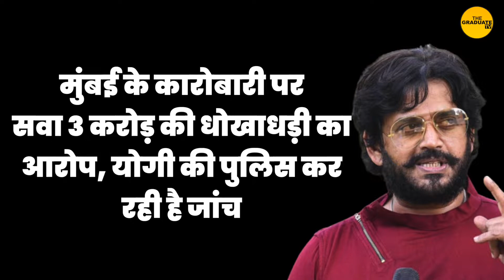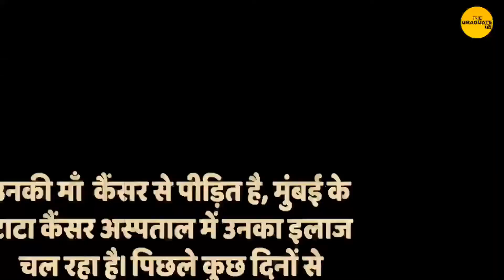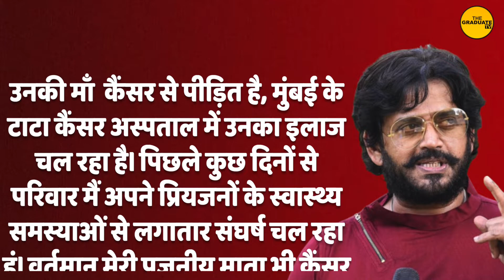Ravi Kishan Ke Saath Thagi | BJP सांसद रवि किशन से 3 करोड़ की ठगी, बिल्डर के खिलाफ मामला दर्ज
सांसद रवि किशन से 3 करोड़ की ठगी, बिल्डर के खिलाफ मामला दर्ज
BJP सांसद रवि किशन से ऐसे ठगे 3.25 करोड़, बिल्डर पर की FIR
सांसद रवि किशन ने मुंबई के बिल्डर के खिलाफ दर्ज कराया 3 करोड़ की ठगी का मामला

सांसद रवि किशन के साथ सवा 3 करोड़ रुपये की ठगी, कारोबारी के खिलाफ कराया केस दर्ज
मुंबई के कारोबारी पर सवा 3 करोड़ की धोखाधड़ी का आरोप, योगी की पुलिस कर रही है जांच
योगी राज में उनके ही सांसद से हो गई करोड़ों की लूट, अब क्या ऐक्शन लेंगे CM योगी ?

योगीराज में उनकी सरकार के सांसद के साथ करोड़ों की लूट हो जाय तो यह तो योगी के लिए काफी हैरान कर देने वाली बात है। अगर करोड़ों की ठगी की है तो योगी उससे भुगतान तो कराके रहेंगे और ये ठगी किसी और के साथ नहीं बल्कि योगी के ही गोरखपुर में जगह लेने वाले भाजपा सांसद और एक्टर रविकिशन के साथ हुई है। जी हाँ, सांसद रवि किशन के सवा 3 करोड़ रुपये मुंबई के व्यापारी ने हड़प लिए है. हैरानी की बात यह है की रुपये लौटाने के लिए व्यापारी द्वारा सांसद को चेक दिया था, जो की बाउंस हो गया. जिस गोरखपुर को योगी ने बरसों संभाला, उस गोरखपुर की जिम्मेदारी संभालने वाले रविकिशन ने एक बिल्डर पर सवा तीन करोड़ की धोखाधड़ी का आरोप लगाया। आपको बता दे की,  मामले की शिकायत गोरखपुर के कैण्ट थाने में दर्ज की गई है।
BJP सांसद रवि किशन ने अपनी शिकायत में बताया है कि उनसे एक बिल्डर ने सवा  3 करोड़ रुपए की ठगी की है. आपको बता दे की, आईपीसी की धारा 406 के तहत मामला दर्ज कर लिया गया है। दरसल,

10 साल पहले रवि किशन से एक बिजनेसमैन ने उनसे रुपये उधार लिए थे जोकि वो लंबे समय से लौटा नहि रहा था। जब व्यापारी पर पैसे वापस लौटाने का दबाव बनाया गया तो उसने 7 दिसंबर 2010 को 34 लाख के 12 चेक दिए। लेकिन  6 फरवरी  2022 को बैंक के अधिकारियों ने लेटर लिखकर जानकारी दी कि जिस बैंक एकाउंट का चैक दिया गया उसमें रुपये नहीं हैं।

इस मामले में आरोपी की तरफ से लंबे समय तक कोई जवाब न मिलने पर 27 सितंबर को व्यापारी के खिलाफ रवि किशन ने केस फाइल कर दिया। चेक बाउंस होने के बाद सांसद साहब रमेश से बार बार पैसे मांग रहे हैं, लेकिन रमेश उन्हें पैसे नहीं दे रहा।

इस धोखाधड़ी ने रवि किशन को मानसिक और आर्थिक रूप से काफी परेशान कर दिया। इसके बाद उन्होंने शिकायत दर्ज कराई है। आपको बता दे की सांसद रविकिशन को इस ठगी से बहुत बड़ा झटका लगा है। इससे पहले भी अप्रैल के महीने में अपनी परेशानियों को उन्होंने बताया था। उन्होंने बताया था कि
उनकी माँ  कैंसर से पीड़ित है, मुंबई के टाटा कैंसर अस्पताल में उनका इलाज चल रहा है। पिछले कुछ दिनों से परिवार मैं अपने प्रियजनों के स्वास्थ्य समस्याओं से लगातार संघर्ष चल रहा हूं। वर्तमान मेरी पूजनीय माता भी कैंसर की बीमारी की चपेट में हैं जिनका इलाज अस्पताल मुंबई में चल रहा है। महादेव कृपा करें।

ग़ौरतलब है कि पिछले कुछ महीनों से सांसद रवि किशन परेशान ही चल रहे हैं। पहले मां की बीमारी को लेकर और अब तीन करोड़ की उनके साथ ठगी।  सवा तीन करोड़ रुपय की ठगी कोई छोटी बात नहीं बल्कि बहुत बड़ी बात है। उसमें रवि रविकिशन की योगी सरकार क्या मदद करते हैं? योगी के पुलिस कैसे सांसद रवि किशन से ठगी करने वाले से निपट पाती है। आपको क्या लगता है, क्या योगी की पुलिस रविकिशन से ठगी करने वाले को पकड़ पाएगी। कमेंट करके ज-रुर बताएं। और इस तरह की वीडियो देखने के लिए पेज को फॉलो करना ना भूलें।

news about actor Ravi Kishan
Bhojpuri actor Ravi kishan
Fraud with Ravi Kishan